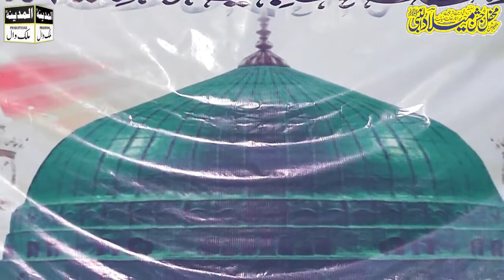SYED WAJID SHAH CHISTI NEW MEHFIL E NAAT DAFAR 2023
Al-Madina Sound & Movies Malakwal,Punjab,Pakistan.
Working sound,movies & live recording for all kind of programes.